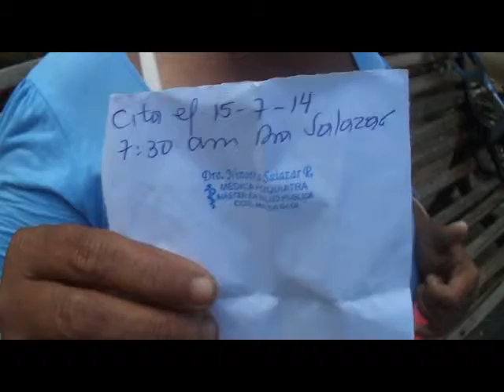Madre desesperada pide Ayuda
Una madre solicita a algún especialista, que le ayude a encontrar una solución, al problema que enfrenta junta su joven hijo de 19 años, el que ha desarrollado, un comportamiento extraño, que mantiene intranquila a su progenitora, por lo que con lágrimas en sus ojos pide ayuda.